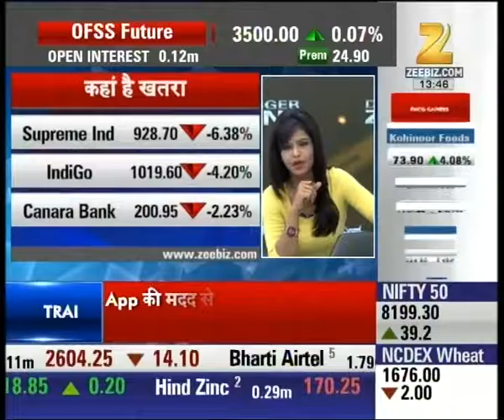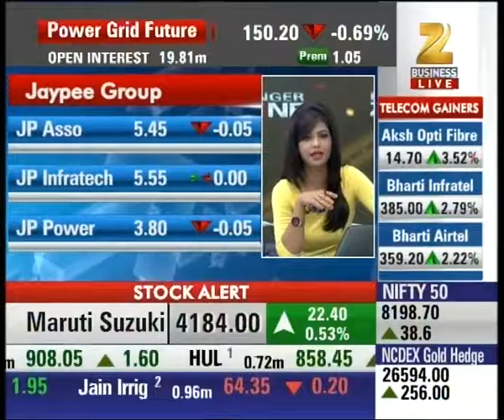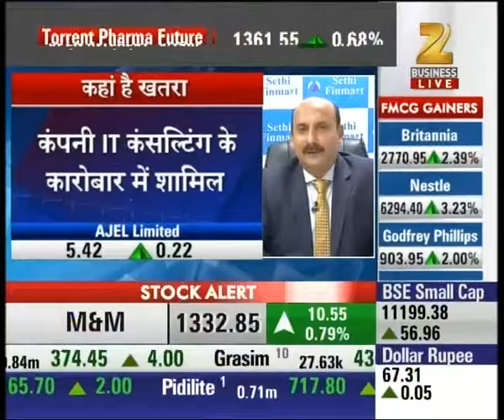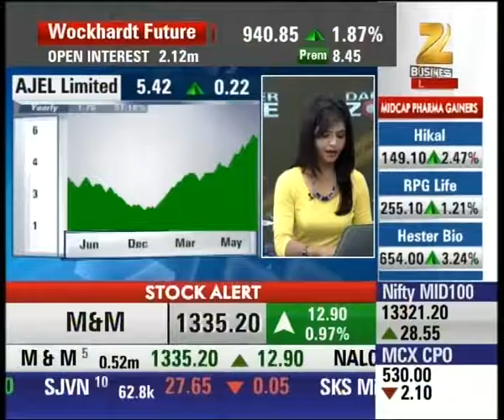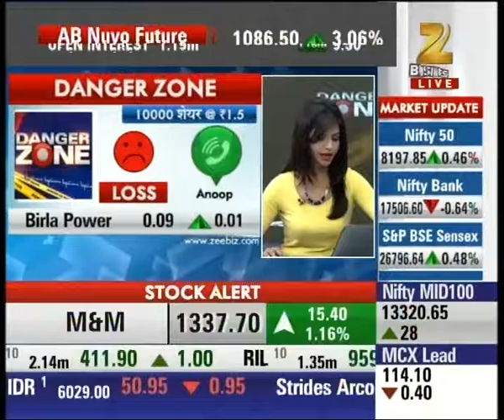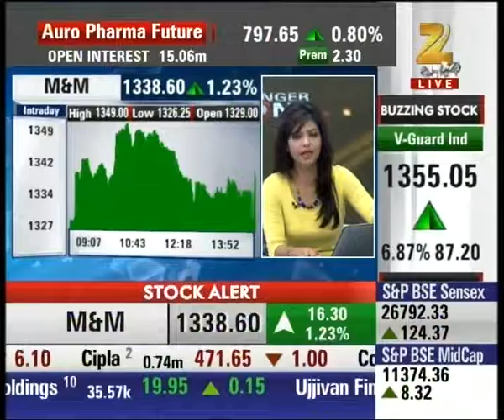"Do not Distrurb" App to block unwanted message to be launched by TRAI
"Do not Disturb" App to block unwanted message to be launched by TRAI. Watch complete news story of Danger Zone and stay updated with the latest trends and statistics in the stock market, commodity market and share market!